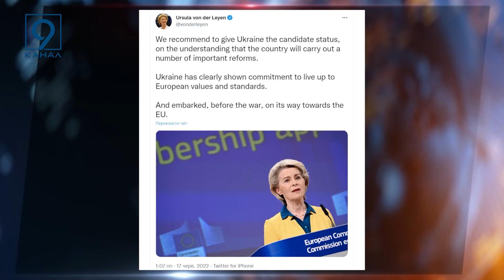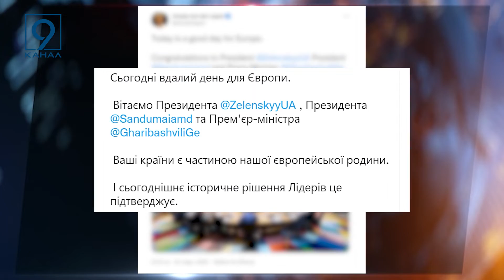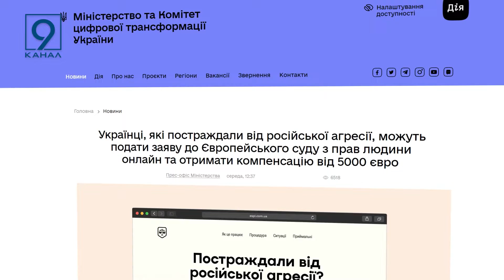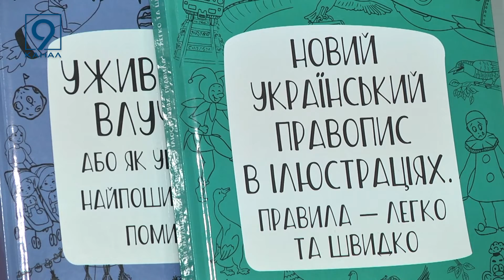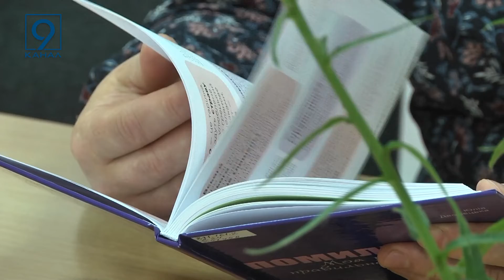Повний випуск новин 9 каналу за 24 червня